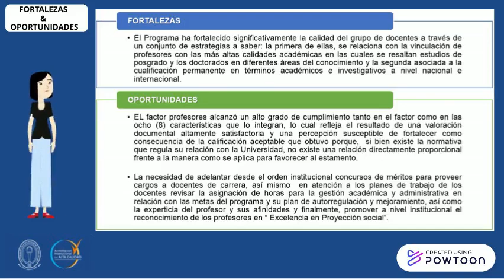Factor 3 Bacteriologia